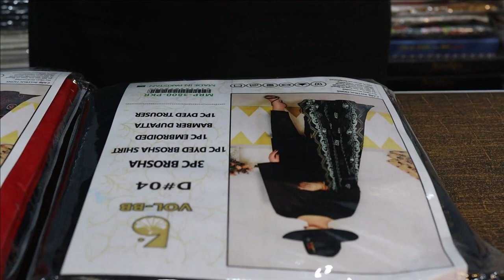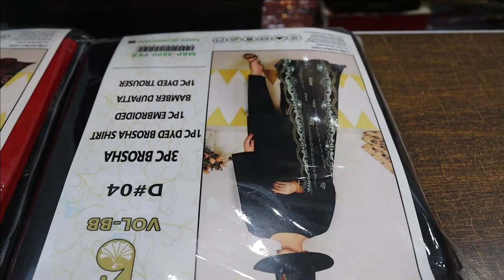1ST VOLUME PARTY WEAR LAWN | BIN NISAR | LAWN 2022